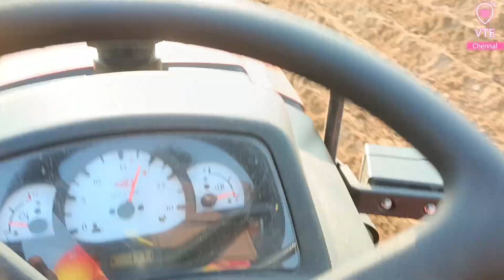Mahindra mini tractor 24 HP 💯🚜 vivasayi village video 💯💯🚜🚜 விவசாயி நண்பன் பார் போட முறை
நான் ஒரு விவசாயிகளின் நண்பன் மஹிந்திரா மினிஸ்டர் t24 ஃப் பாட்டு போடும் முறை🚜🚜🚜💯💯💯💯🚜🚜🚜🚜🚜🚜💯💯💯💯🚜🚜🚜
Mahindra mini tractor 24 HP best perform scenes former 🚜🚜💯💯💯